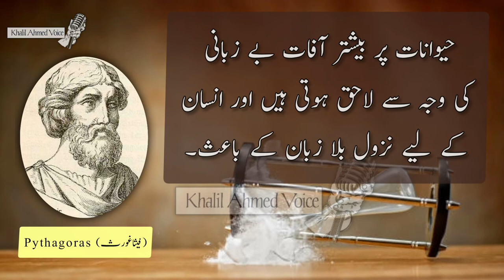Pythagoras | Successful Person in the World | Kamyabi k Raz | Kamyab Insan Aqwal | فیثاغورث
29 June 2022

فیثاغورث کامیابی کے راز اقوال
Motivational Pythagoras  Quotes in Urdu
Successful Person in the World
Pythagoras  Quotes in Urdu

Fisa Ghoras Quotes in Urdu

Best selected Fisa Ghoras quotes in Urdu for your motivation, these quotes will surely give you wisdom & motivation.